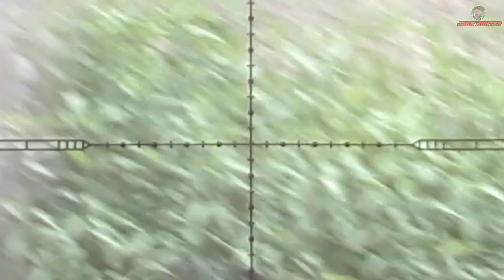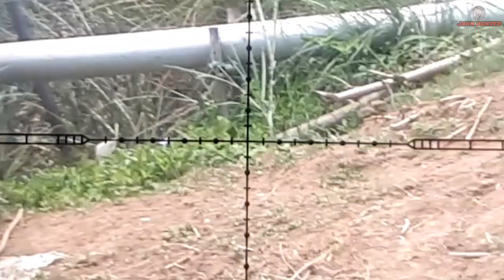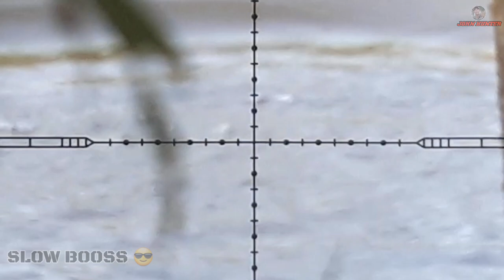Berburu Biawak Di Sungai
Assalamualaikum Wr.Wb

Jumpa bersama saya di chanel JOHN HUNTER

Di video kali ini :

Saya mencoba membantu para warga sekitar untuk pengendalian hama biawak

Gimana keseruan nya saksikan saja langsung